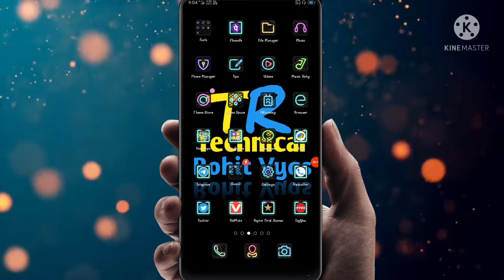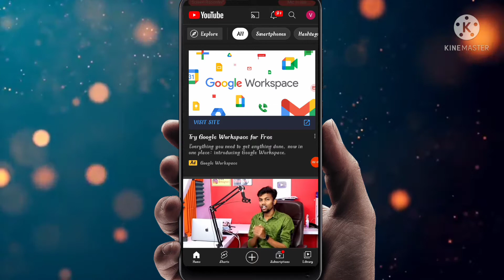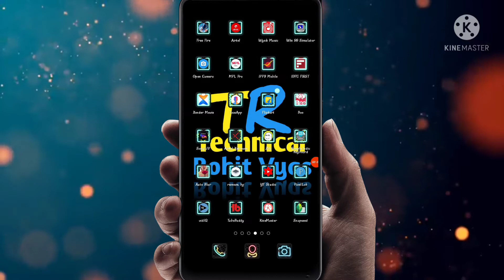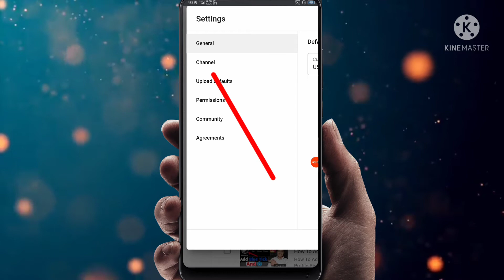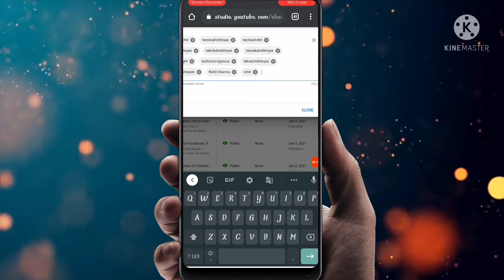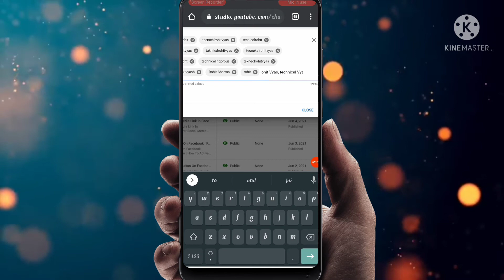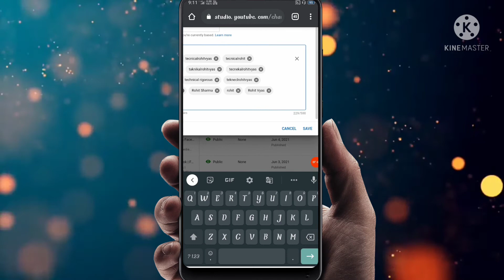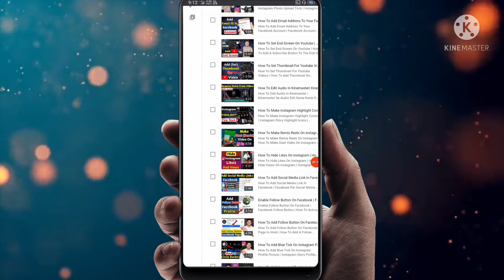How To Make My Channel Visible In Youtube Search | Youtube Channel Search Not Show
Hello Dosto Aaj Ki Es Video Me Mene Aapko Btaya He Ki Aapka Youtube Channel Search Me Kyu Nahi Aata Or Youtube Channel Ko Search Me Kaise La Sakte Ho